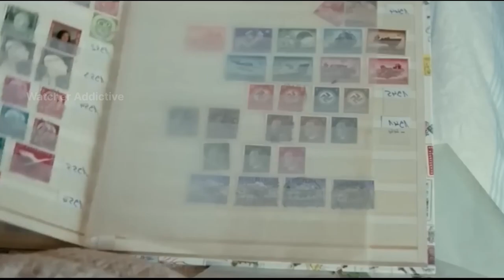The Reader A 36 years woman fall in love with 15 years boy Film Explained in Hindi | Watcher Planet